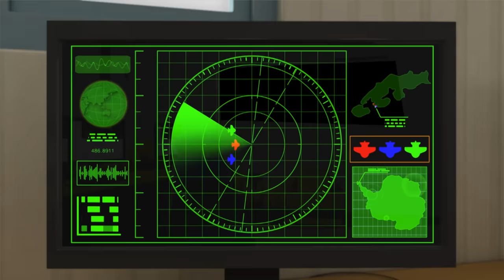[Superwings Best Episodes] The Giant Robot! | Best EP7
▼ Toy Link ▼
Amazon US：

★ The Giant Robot! ★